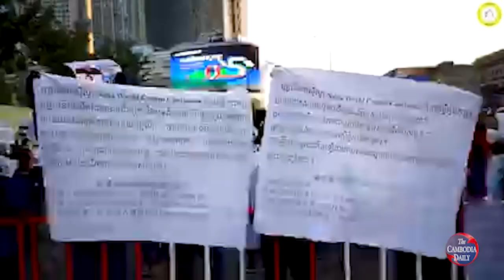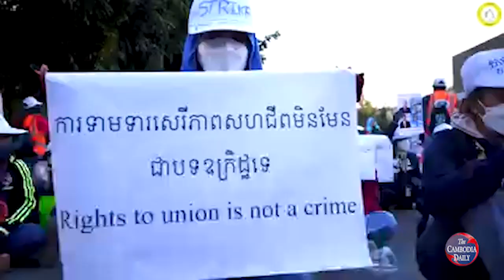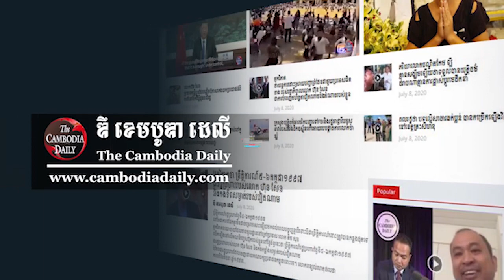អាជ្ញាធរ​ព្រមាន​ចាត់វិធានការ​លើ​កូដករ​ណាហ្គា បើ​បន្ត​ធ្វើ​កូដកម្ម​នៅ​ទីតាំង​ចាស់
អាជ្ញាធរ​រាជធានី​ភ្នំពេញ ព្រមាន​ចាត់វិធានការ​ច្បាប់​លើ​ក្រុម​កូដករ​ណាហ្គា​វើលដ៍ បើសិនជា​ពួកគេ​នៅតែ​បន្ត​នាំគ្នា​ធ្វើ​កូដកម្ម​នៅ​ទីតាំង​ចាស់​ជិត​ក្រុមហ៊ុន​ណាហ្គា​វើលដ៍ ដើម្បី​តវ៉ា​ទាមទារ​ឱ្យ​ដោះលែង​ថ្នាក់​ដឹកនាំ និង​សកម្មជន​ជាង ១០​នាក់​កំពុង​ជាប់ពន្ធនាគារ និង​ដោះស្រាយ​បញ្ចប់​វិវាទ​ការងារ​ជាមួយ​ក្រុមហ៊ុន។